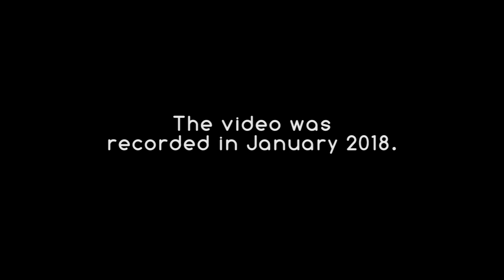【彩色玻璃燈】-Clash royale Funny moment-#1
此影片於2018年1月時錄製，可能會與現在的情況不同。
This video was recorded in January 2018.
-2V2對面帶鏡像複製飛桶